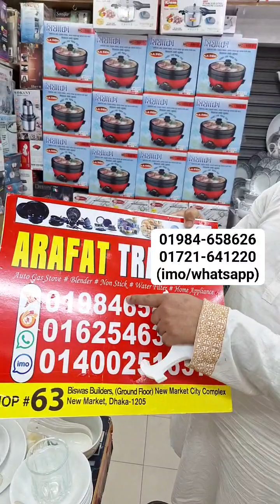লোভ লাগানো দামে ৯৬ পিসের ডিনার সেট😍দাম শুনে কেনার লোভ সামলাতে পারবে না কেউই💥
লোভ লাগানো দামে ৯৬ পিসের ডিনার সেট😍
দাম শুনে কেনার লোভ সামলাতে পারবে না কেউই💥
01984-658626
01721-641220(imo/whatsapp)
Shop Address: Arafat Treaders
79, (1st floor) New Market City Complex, Biswas Builders, New Market, Dhaka - 1205